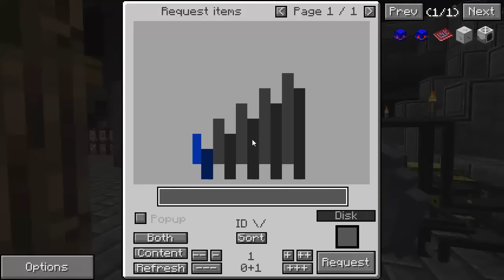Feed the Beast : Infinity Evolved Skyblock #16 - Harvester ou ne pas harvester ?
Retrouvez ce modpack et beaucoup d'autres sur Curse !